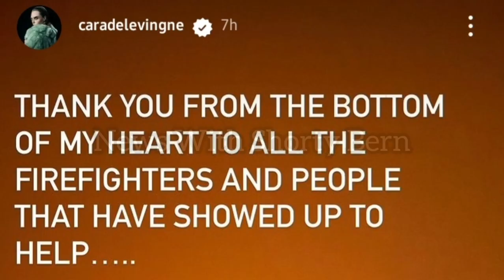BREAKING Cara Delevingne Cause of House Fire Revealed!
Cara Delevingne's LA home was destroyed in a massive fire earlier today and now here is some updates from the model and officials.